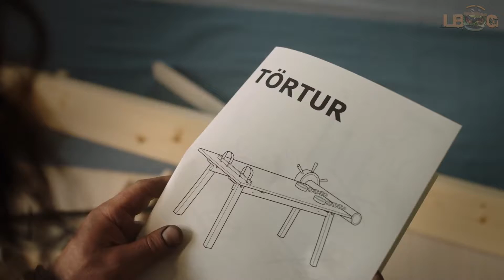Conan Exiles - How Would You SURVIVE, BUILD and DOMINATE in His World? ►🍔 OFFICIAL GAME TRAILER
Conan Exiles - How Would You SURVIVE, BUILD and DOMINATE in His World?🍔🎮👍😂
Conan Exiles - А Как бы Ты ВЫЖИВАЛ, СТРОИЛ и ДОМИНИРОВАЛ в Его Мире?🍔🎮👍😂

Об игре:

Вы – один из тысяч изгнанных в пустынные земли. Первый ваш противник – окружающая среда, и придется приложить все усилия, чтобы добыть еду и построить хоть какое-то укрытие. В Conan Exiles каждый должен бороться за выживание и пытаться стать сильнее.
Conan Exiles предлагает как однопользовательский геймплей, так и взаимодействие с другими игроками. Объединившись в группы можно строить целые поселения и даже крепости, а также отправиться в нападение на других игроков. Принесение захваченных противников в жертву богам позволит стать еще сильнее и бросить вызов самым сильным оппонентам.

Оригинальное название: Conan Exiles
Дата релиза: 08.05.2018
Жанр: MMO / survival
Разработчик: Funcom
Издатель: Koch Media
Платформа: PS4►Xbox One►PC